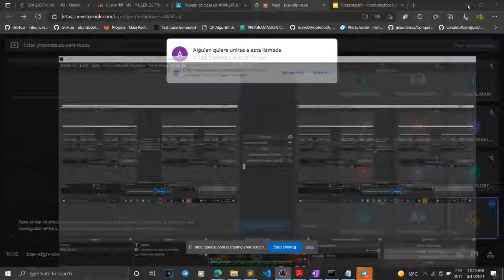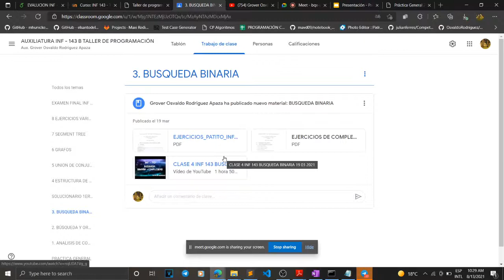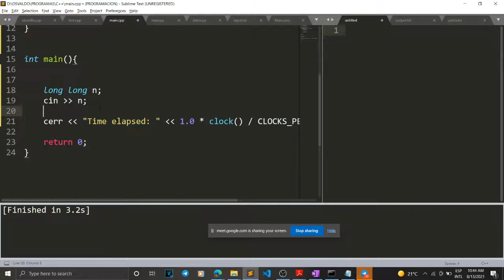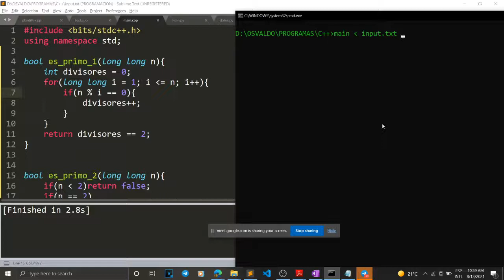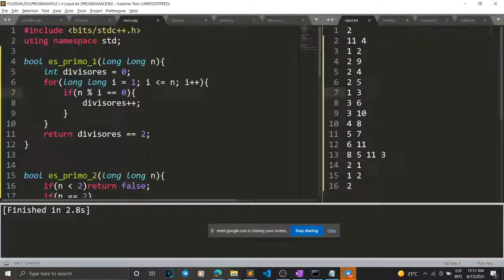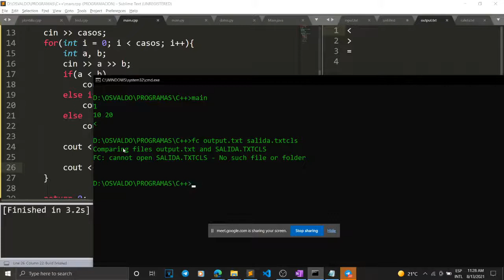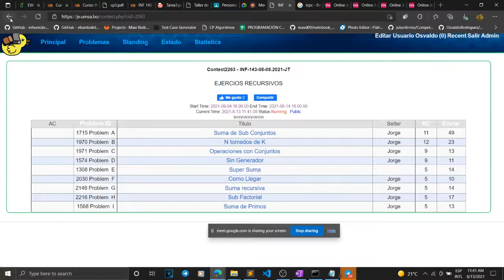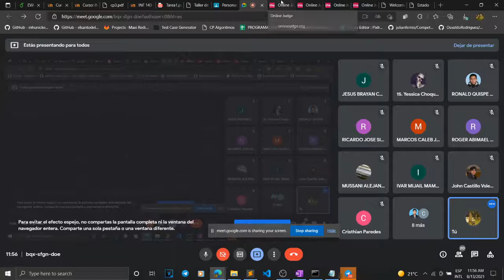CLASE 1 INF - 143 INTRODUCCION JUEZ UVA